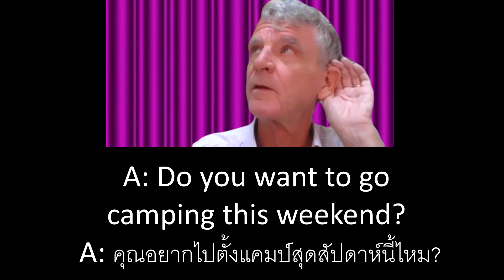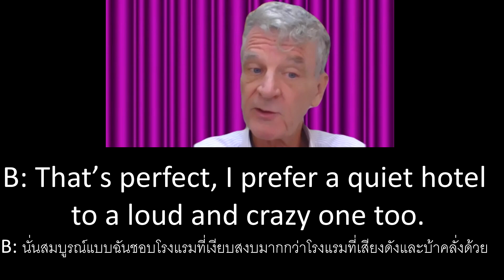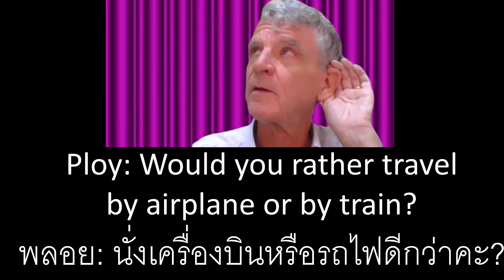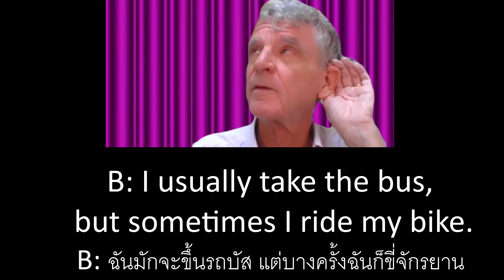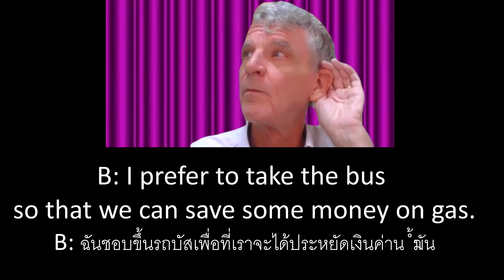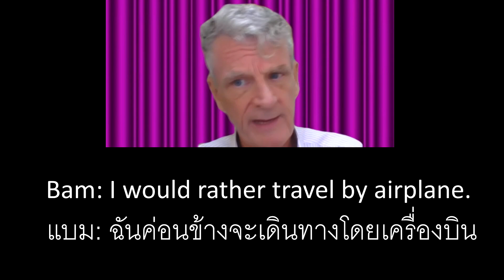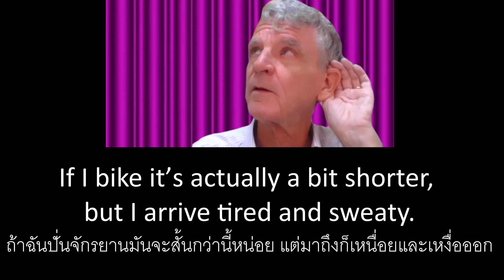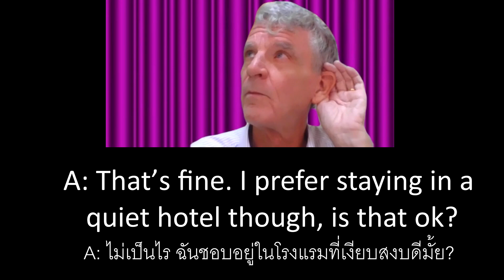Shadowing: vacation time, traveling and transportation